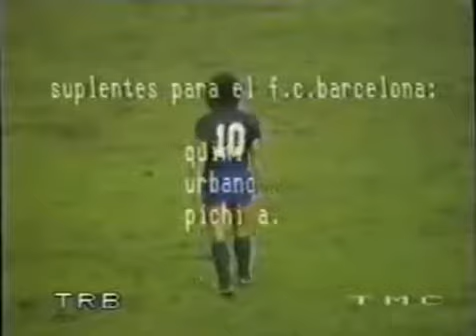FC Barcelona vs Borussia Dortmund 1983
Trofeu Joan Gamper 1983
Final
Camp Nou (Barcelona)